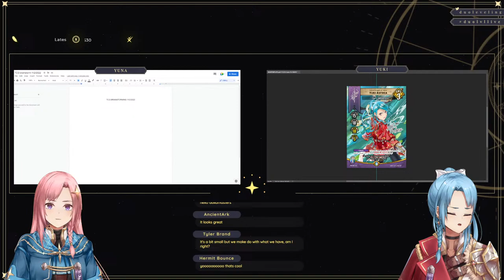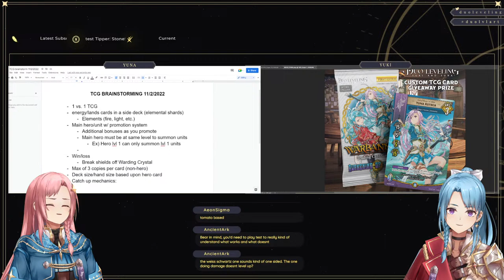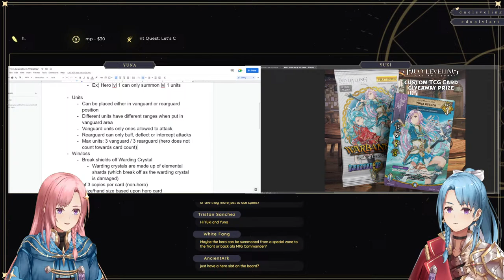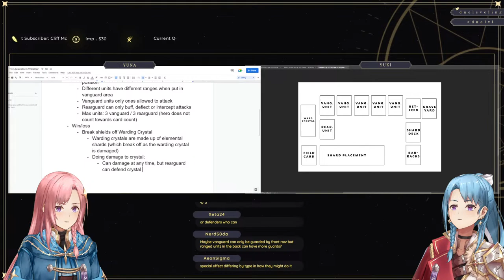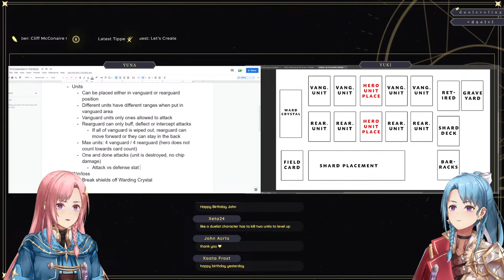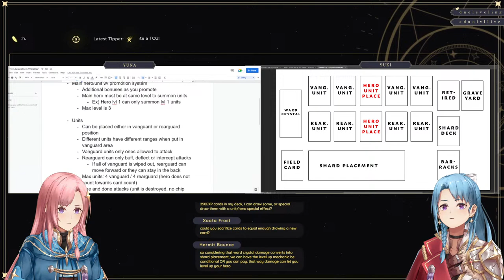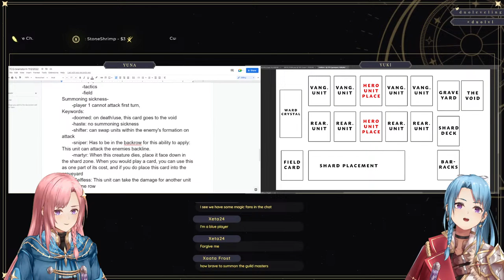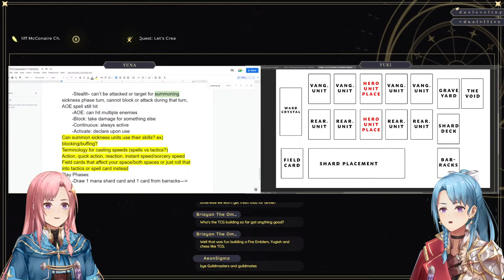[TCG ] How to make a trading card game PART 1 (Yuki & Yuna | Twin Vtubers)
Twin Vtubers, Yuki and Yuna Astrea, known as Duo Leveling make a custom TCG game!

≪Tags≫
General
Live
Art

≪Guild Rules≫
- Please be kind and respectful to all users. The guild does not tolerate hate speech, sexual harassment, and bullying.
- Please keep chat relative to the stream and Duo Leveling
- Do not mention other Vtubers or advertise others unless we speak about them on stream.
- Do not share personal information about yourself or others.
- Please no personal questions!
- Please no back seating unless we ask for assistance.
- Please don’t ask to join the game unless we ask for volunteers.
- If someone else breaks the rules: ignore them, block them, and report them!
- Feel free to clip (as long as you include the link to the original stream in the video!)
- Let’s complete many quests and adventures together, guildies! :)

≪Credits≫
Model: Yuki Astrea (design), 7blade & DH @ Mozaic Heaven Atelier (modeling/rigging)
Layout: Xun @ Frayref / WonderPenguin @ Frayref
BGs: RialynKV
Sprites: ChartreuseProxy / Oceans_Dream
Intro PV: Yvvone @ Frayref
Illustrations: ARMADA_NIWAKA!
Emotes: Bun Mii, Hiintoki, xxbyun_b